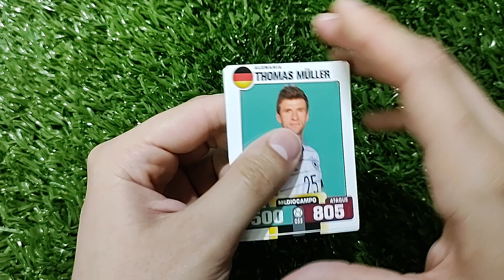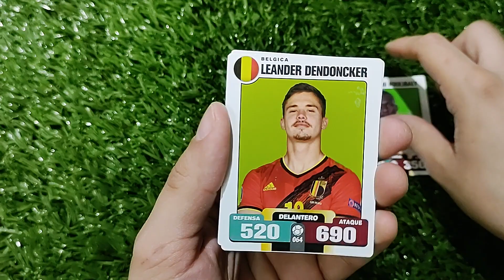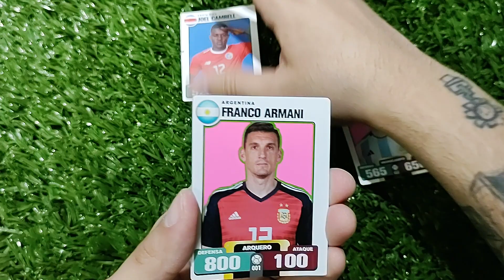#6 SIMULACIÓN - ESPAÑA VS COSTA RICA - QATAR 2022